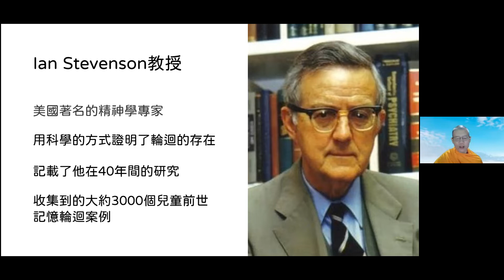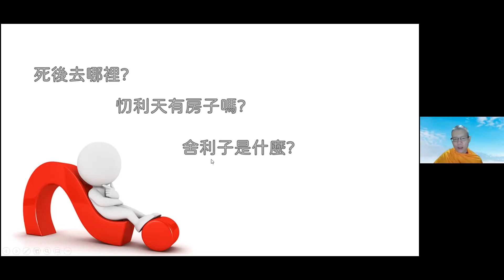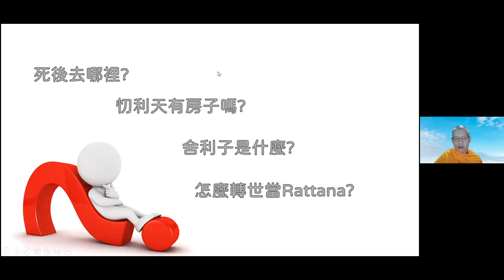2021.12.30 每日輕鬆靜坐